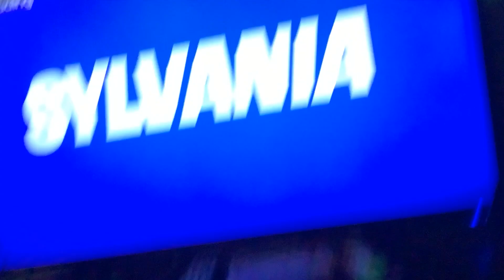Kinder bunny 🐰 watches the Kaboom Entertainment logo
Kinder Bunny Just Got Max and Ruby Bunny Party 🎉 on DVD 📀